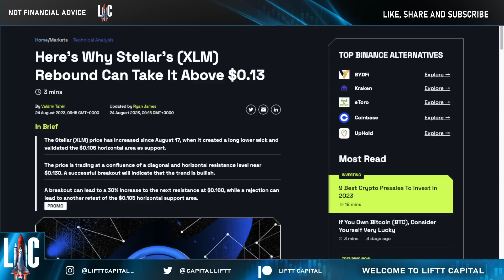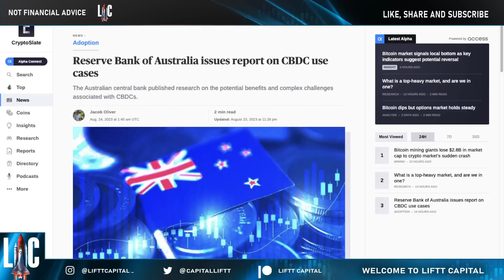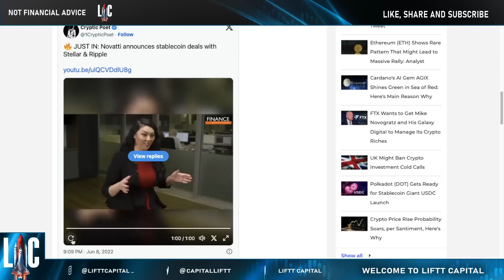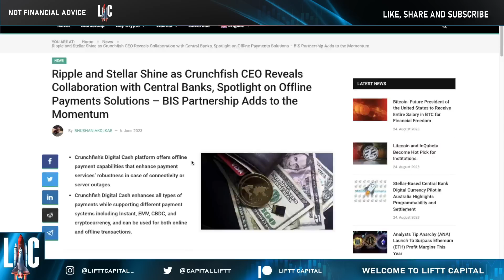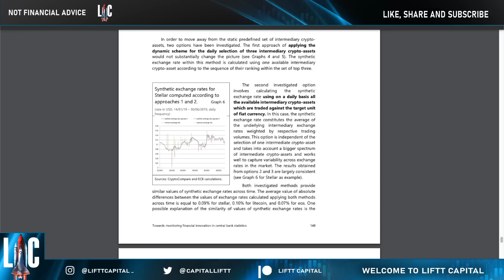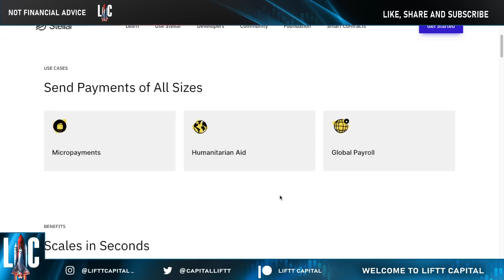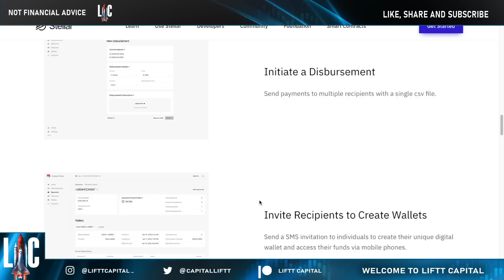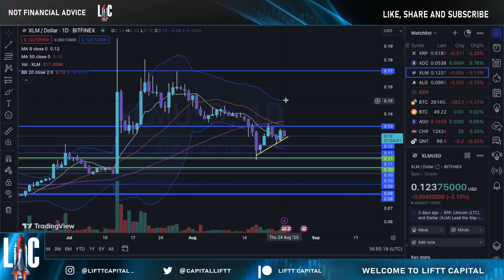🚨 STELLAR XLM ⚠️ MIND OFFICIALLY BLOWN BANKS CAN USE XLM FOR OFFLINE PAYMENT DURING GREAT RESET 🤯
🚨 STELLAR XLM ⚠️ MIND OFFICIALLY BLOWN BANKS CAN USE LUMENS FOR OFFLINE PAYMENT DURING GREAT RESET 🤯

Get ready to have your mind blown with this Stellar XLM update! Discover how banks are harnessing the power of Lumens for offline payments during the Great Reset. It's a game-changer for Stellar!